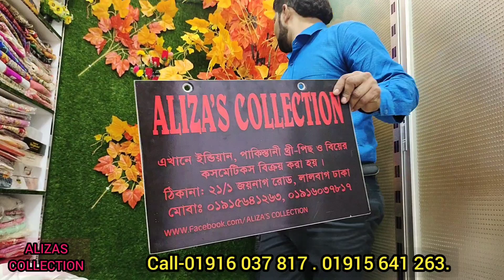মাথা নষ্ট অফারে!শার্ট কিনুন/Office Shirt,Party Shiri,/Exclusive Shirt collection 2022